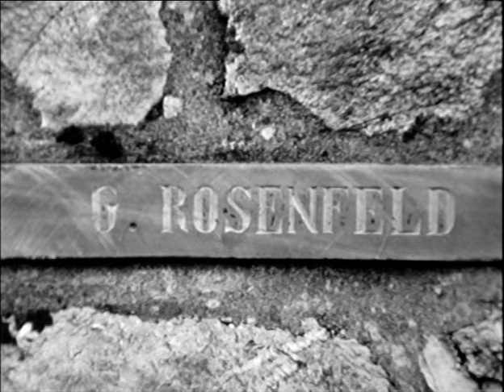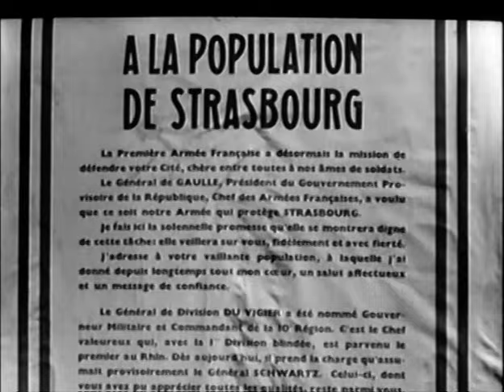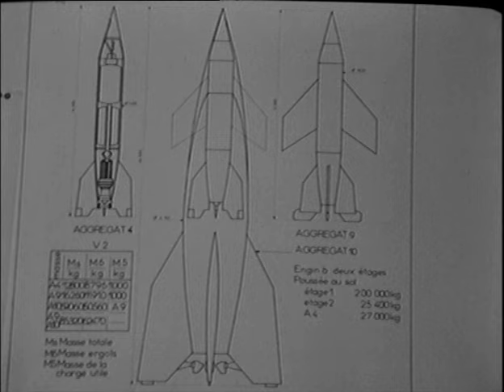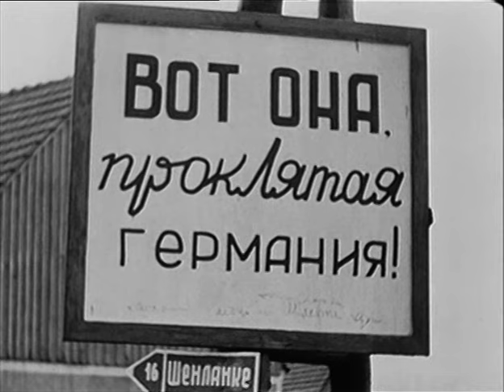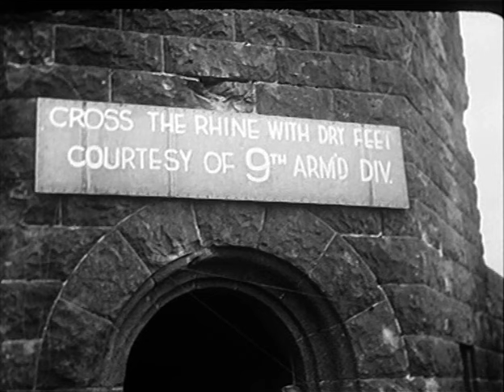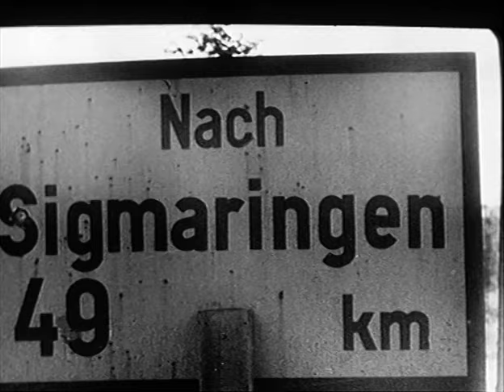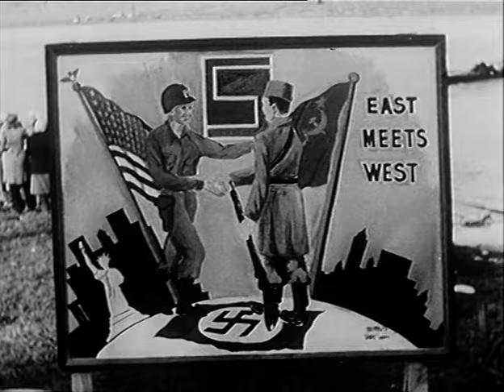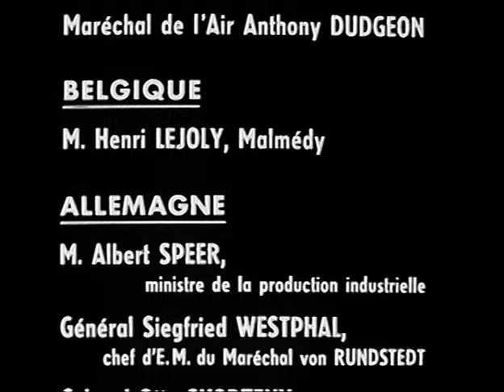Les grandes batailles - Allemagne (1944)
Dans la série les Grandes batailles, la Bataille d'Allemagne (1944) de Jean-Louis Guillaud et Henri de Turenne
Réalisation Daniel Costelle

Quatrième de couverture :
LA BATAILLE D'ALLEMAGNE
Les dernières heures du lII ème Reich

Automne 1944: l'étau se referme sur le III ème Reich. L'Armée Rouge a atteint la Pologne et les Alliés prennent pied en Allemagne.

Archives filmées et témoins évoquent avec un réalisme terrible la violence des derniers soubresauts du nazisme : dans la neige et le froid, la résistance opiniâtre d'une armée promise à la défaite, l'annihilation de villes entières sous les pilonnages alliés, la prise de Berlin, immeuble par immeuble.

A l'est, le chemin des vainqueurs passe par Treblinka et à l'ouest, par Buchenwald, révélant l'horreur de la machine exterminatrice nazie.

Le 8 mai 1945, la même liesse populaire transfigure Moscou, New York, Londres et Paris. L'Allemagne national-socialiste a vécu.